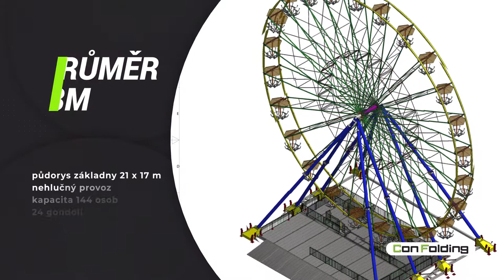Kolo 33m s hudbou